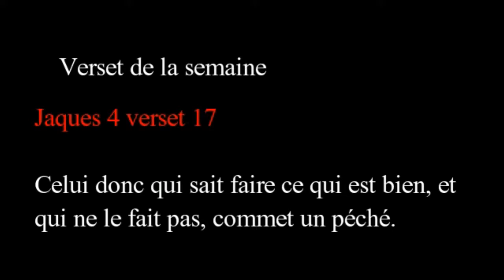Ce que procure la joie [ ADVICE]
Bonjour le gang !!!

Salut la famiiillleee!
Aujourd'hui je viens pour vous parler du pouvoir de la joie! J'espère que cette vidéo vous plaira!!

N'hésite pas à commenter ce que tu en penses. Si tu as aussi des questions pose les en commentaire, ainsi que des  thèmes de vidéos que tu aimerais voir .

Soyez bénis!